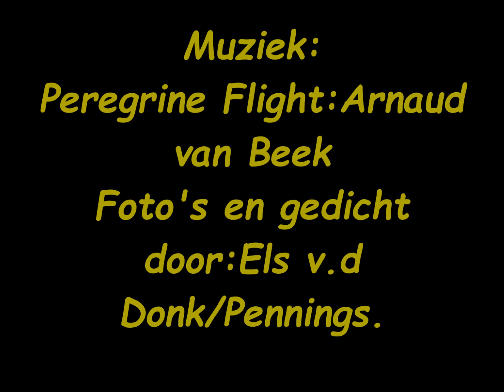Goud Zonlicht in de Mortel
film van Marcel Productions 2014
Muziek:Peregrine Flight door Arnaud van Beek.
Foto's en gedicht door:Els v.d Donk/Pennings.